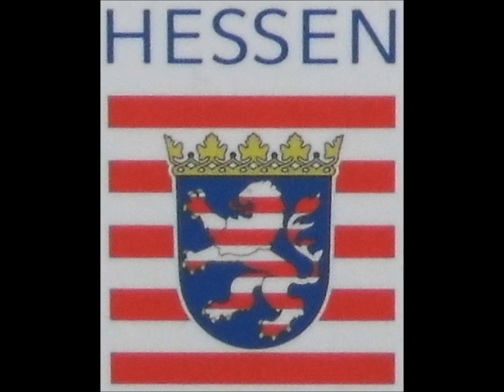Odenwald Lokalgeschichte Part 6: Die Stadt Lindenfels und ihre Burg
Odenwälder Ortsgeschichte Teil 6 - Kurze abgeschlossene Episoden zum Anhören über die Geschichte einzelner Dörfer im Odenwald.